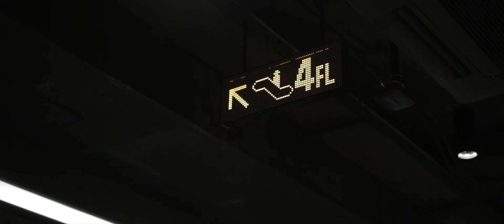art for king 4 min